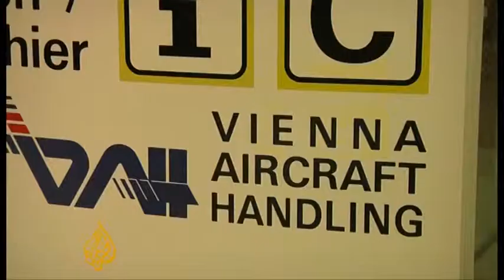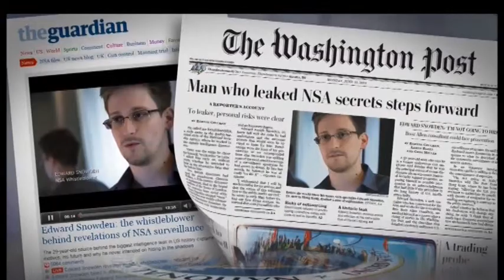Snowden largohet nga aeroporti i Moskës